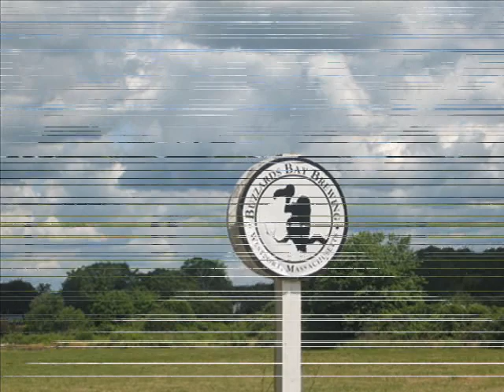Village Cycle Sunday Ride. July 1 2007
Club bike ride in Westport, Ma